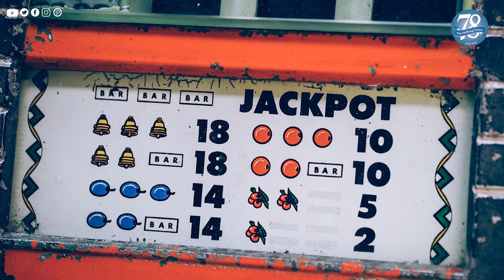Conrad defends Gaming Act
Chief Minister Conrad K Sangma on Monday said the Meghalaya Regulation of Gaming Act, 2022, regulates the old games and prohibits locals from playing, which is precisely what various organisations have been asking for.